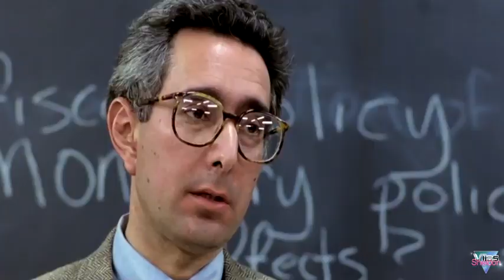The Movies of 1986 - [Livin' on a Prayer Mix]